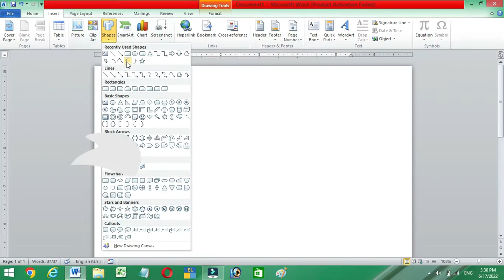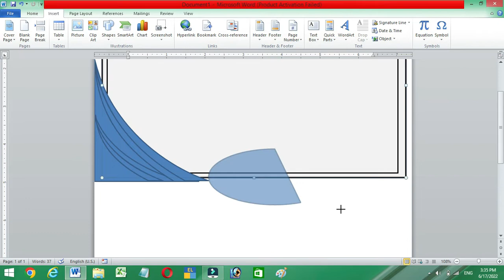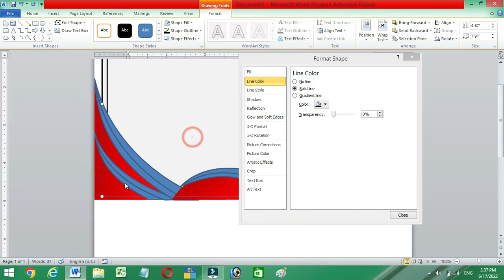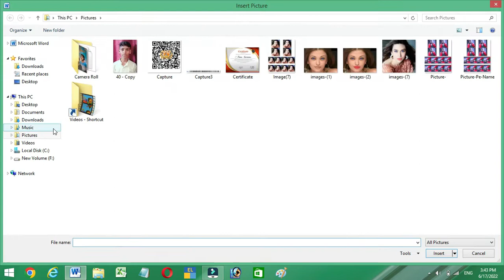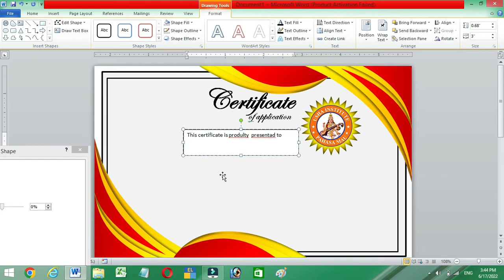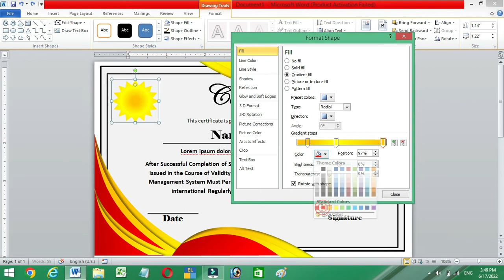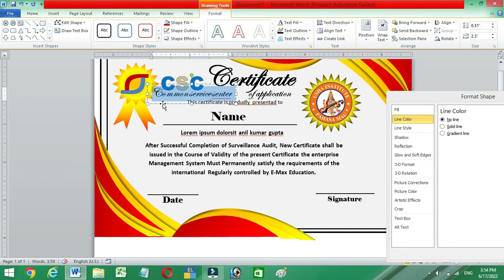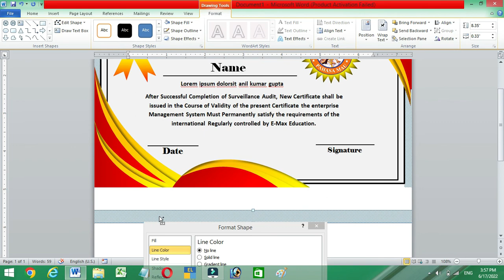Microsoft Word Tutorial